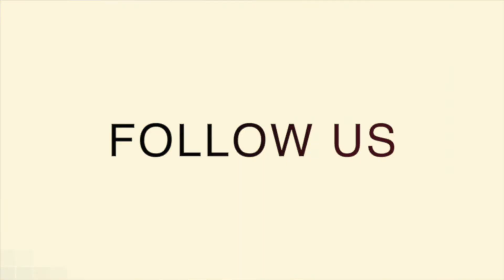City Reach Church News | 08.30.20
What's happening at City Reach Church?!